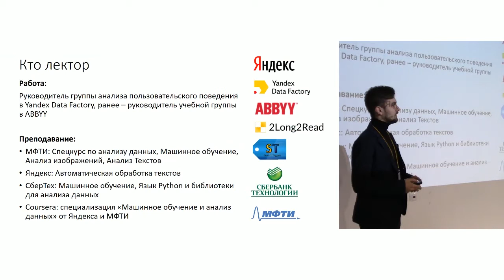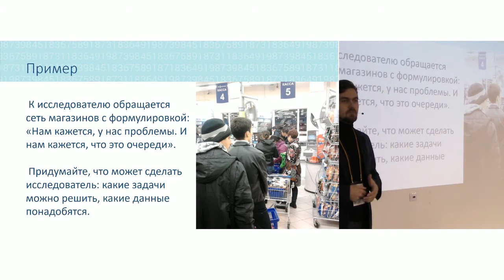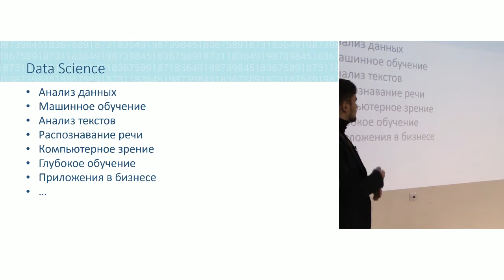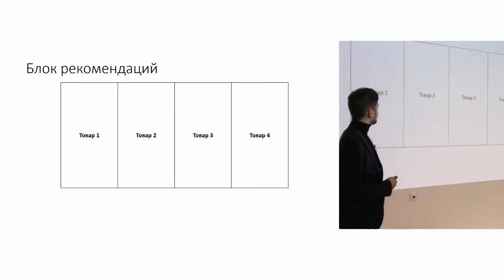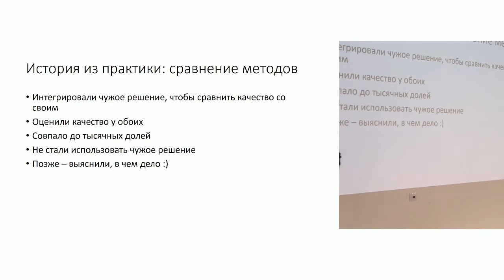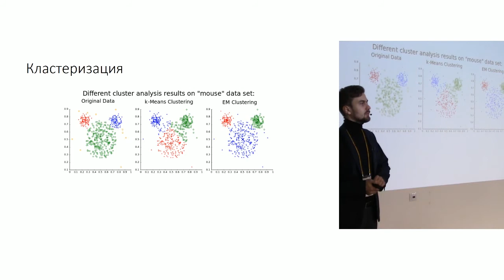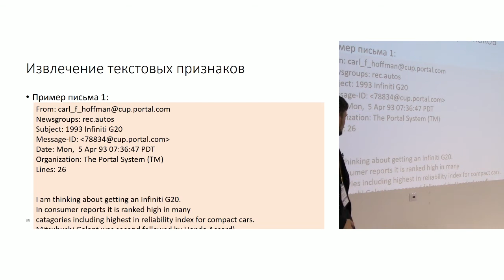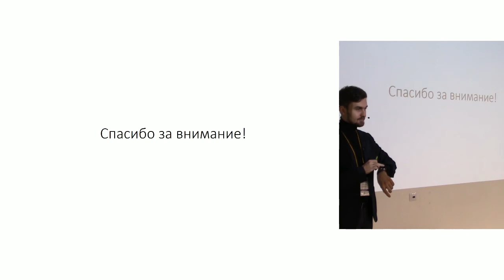«Карьера и образование в Data Science», Виктор Кантор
Лекция в рамках фестиваля науки "Кстати".